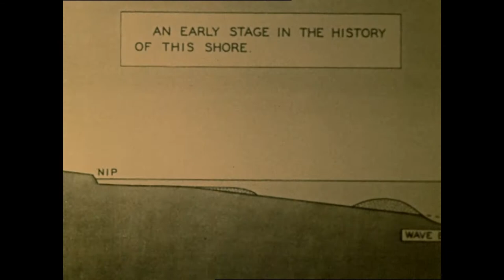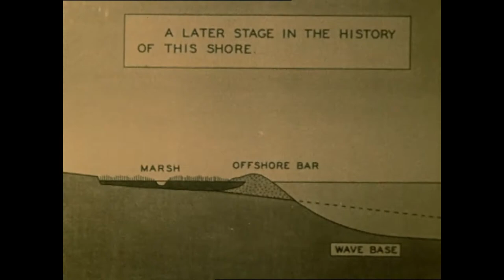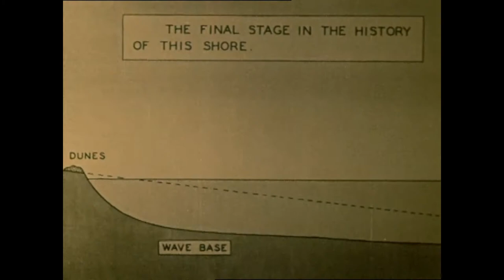Americans - Gertrude Stein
writing: "Americans" #6 from *Geographies and Plays* by Gertrude Stein - read by Libirvox reader roeg11
video: "Shore Lines and Shore Development" from *The Structure of the Earth Pathé Science Series*
music: field recording 2/14/21 in Baltimore, MD, USA by EC Wells